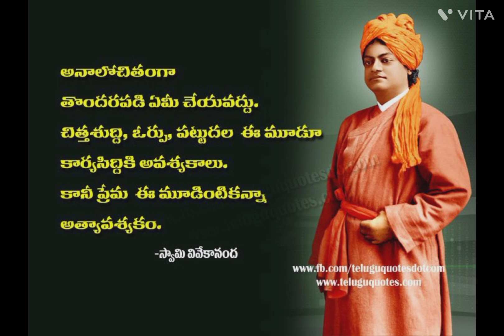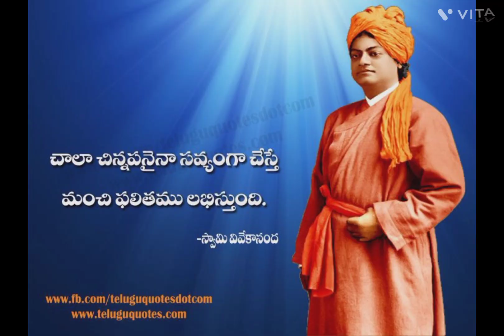Swami Vivekananda quotes with back voice....